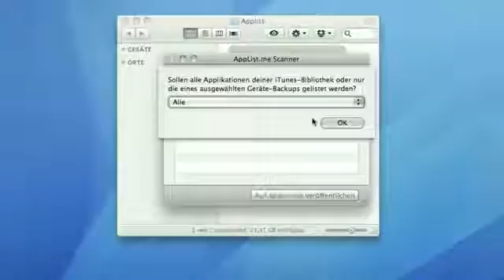llApplist.me - How to (Mac)